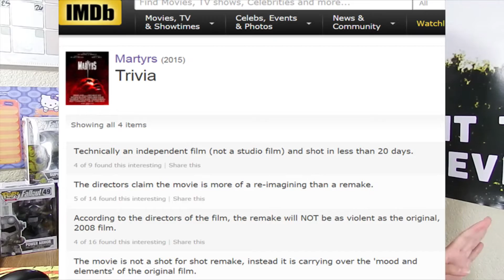Marytrs 2016 Remake Review - JUST SAY NO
WARNING DOES CONTAIN SPOILERS ON BOTH REMAKE & ORIGINAL.

-Also no disrespect to either of the actresses in the remake; They did a fantastic job regarding their roles and playing the part they were paid to act. More so disgruntled by the overall American playdoh storyline that the writers, directors and producers basically decided to butcher.

Martrys (2016)

Martyrs (2008)